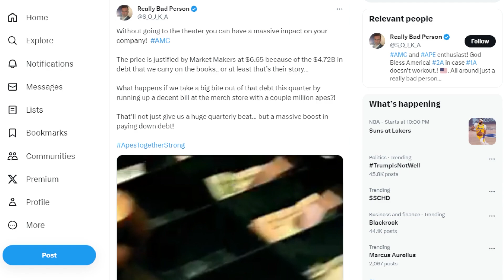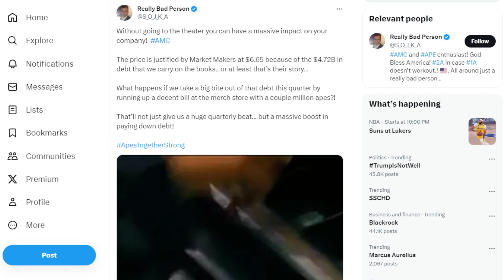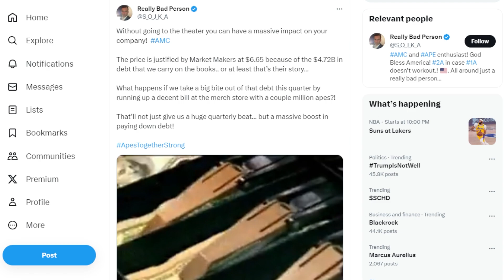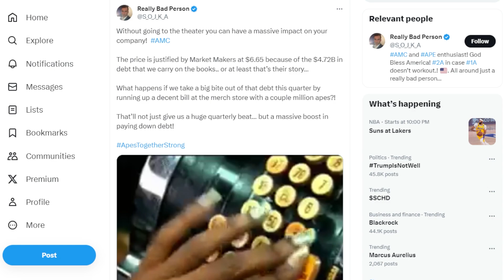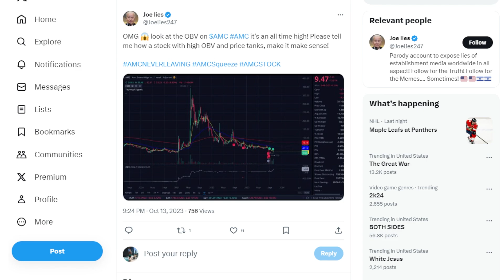AMC STOCK: HERE'S THE PLAN APES...